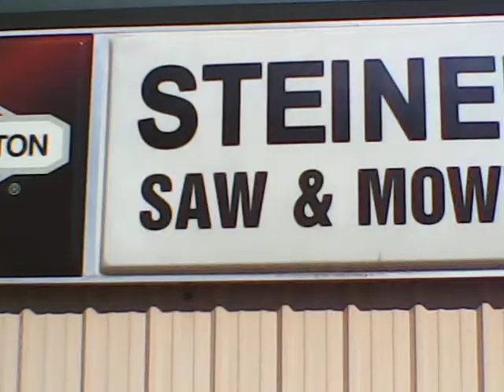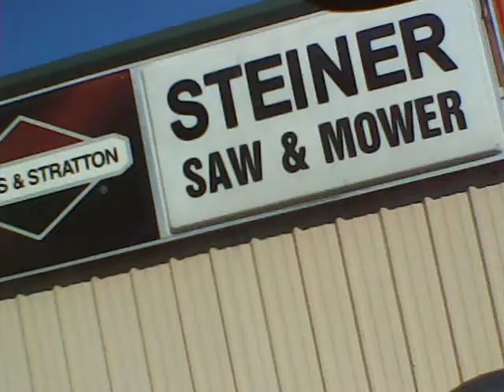dumpers diving at lawnmower place.AVI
finding more goodies